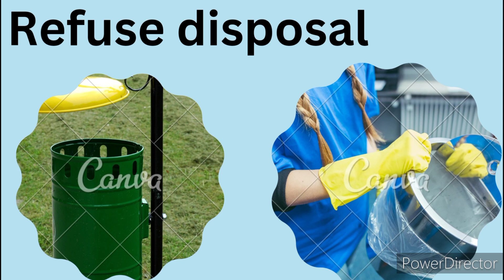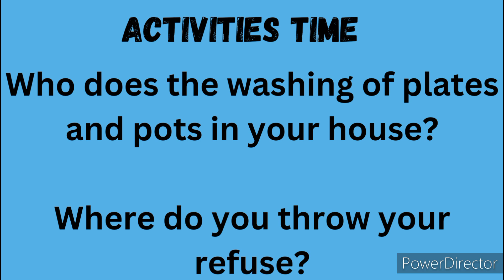Cleanliness of the cook, utensils and proper refuse disposal